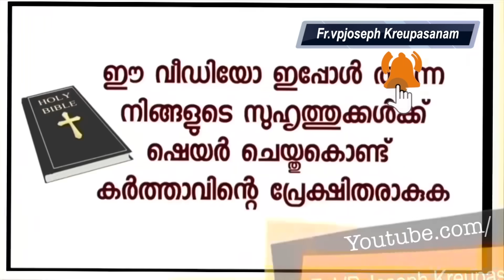കടലിന്റെ ഉള്ളിൽ മരവിച്ചു കല്ലുപോലെ നിന്നത് 45 മിനിറ്റ് ഒരു മത്സ്യത്തൊഴിലാളിയുടെ അതിജീവന സാക്ഷ്യം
Dr.Fr.V.P Joseph Valiyaveettil
Founder-director,
Kalavoor,Alappuzha-688522
Kerala,South India.